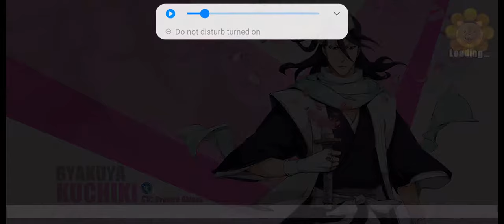Bleach Immortal Soul (RUKIA) good or not ????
What you think ? Good or not